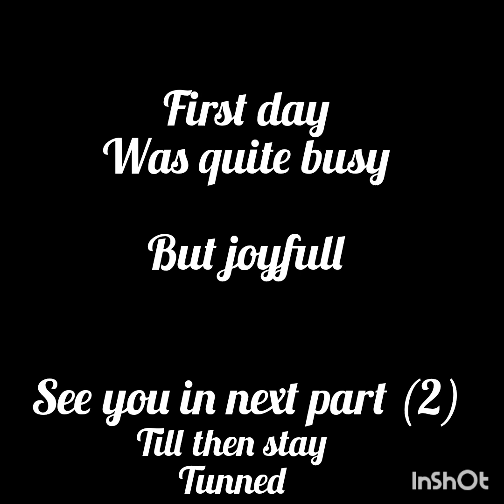going to PAKYONG for the opening of grandmother's house / 🤗🤭.( part 1 )